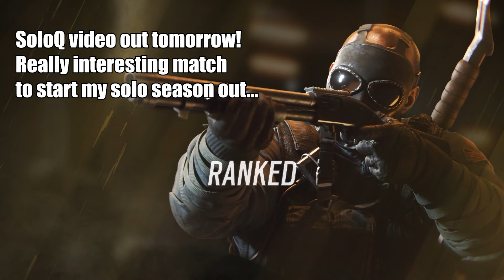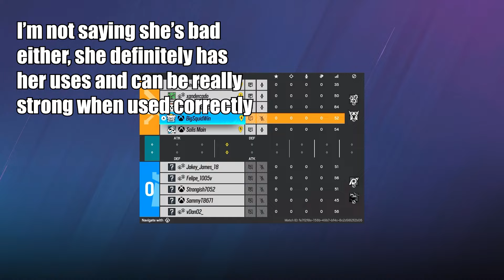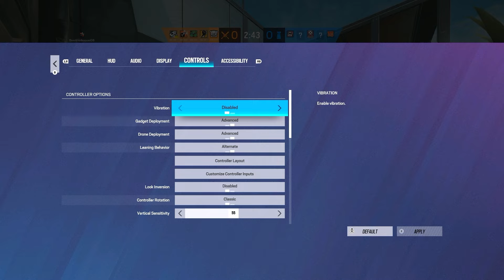Coaching a NOOB.. DuoQ to Champion - Console Rainbow Six Siege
NEW SoloQ VIDEO SHOULD BE OUT TOMORROW!

Back for episode 2 of the DuoQ season in Operation New Blood. Got some good maps again with Nighthaven Labs and Coastline, some highlights of a couple matches off recording as well! Hope you guys enjoy the coaching and tips. My Duo just started playing about a few seasons ago so we'll see how this series progresses! Many helpful tips and tricks here to help you rank up and improve your K/D in your matches! Don't worry, the SoloQ series isn't going anywhere either, I know how much you guys love it and I love my Solo Queue games, too!

Operation New Blood FULL Gameplay

NEW SETTINGS:
VSync OFF
55V/80H
ADS 25-43
7/2 Deadzones
84 FOV
Classic Rotation
Advanced Settings Disabled
0/0 Trigger Deadzones

Timestamps:
00:00 Intro
02:17 Full Match 1 (Nighthaven Labs)
18:31 Full Match 2 (Coastline)

4, Rainbow six siege xim 4, rainbow six siege xbox
4, Rainbow six siege xim 4, rainbow six siege xbox